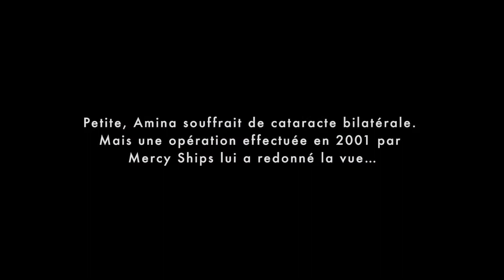Mercy Ships - L'histoire de Jacques, Marie et Elodie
Vous pouvez nous aider à aider de nombreuses personnes comme Jacques, Marie et Elodie!